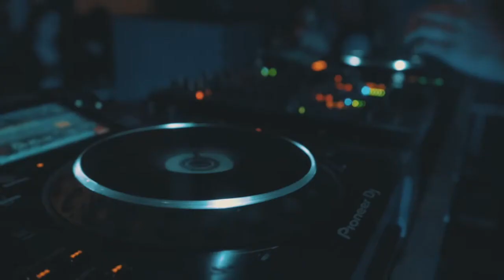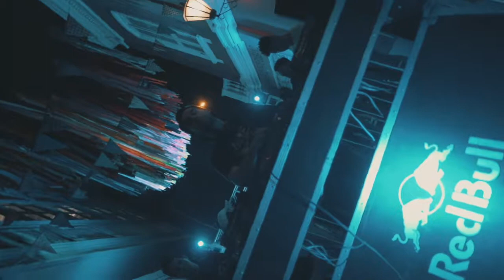Ammo Avenue - AMMOCAST #013 - 100% Ammo Tracks Mix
All tracks produced by Ammo Avenue